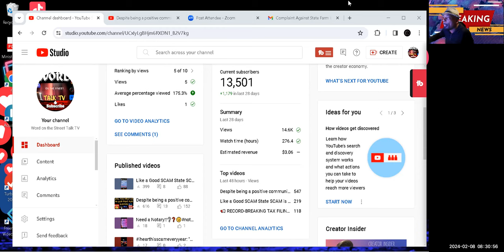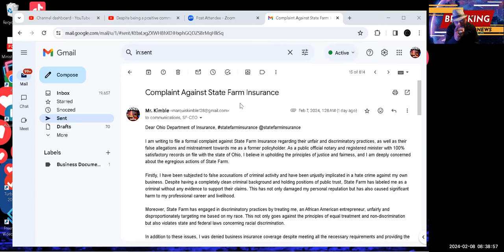😱Shocking State Farm Scam shockingstatefarmscam State Farm Scam 😱💔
😱Shocking State Farm Scam shockingstatefarmscam Exposed 😱💔

shocking state farm scam

🚨😡 MUST-WATCH NOW: State Farm's Shocking Scam Exposed! False Charges, Unlawful Treatment, and Racial Bias 😱🔥
shocking

Prepare to be infuriated as this eye-opening video uncovers State Farm's illegal actions and how they have ruined innocent lives!😨😨 Witness the shocking false charges publicized, the terrifying interrogation by delayed police response, inexcusable ridicule based on appearance, and the wrongful denial of insurance claims without evidence. Literally publicizing on public documents "Client showed up to the meeting wearing a blue suit with a LOUD tie with a bunch of jewelry on and was very braggadocious" In their further efforts to clearly place false allegations against my good name, character and professional career! shocking state farm scam

State Farm Scam

💔💔 As a public officer who pledged to uphold justice, I became a victim of State Farm's racial discrimination. They ignored their obligations to the US Constitution and the Ohio Constitution, treating me unlawfully and racially motivated.👂🦻🧨📢📣🔔📞🏮🚓🚨🔥💥⁉‼❔🛑✅✅❎✔🔴👁‍🗨🕐👁‍🗨

Justice was never served, as they cunningly escaped defending their fabricated allegations. However, armed with evidence, text messages, video dispositions, and more, I will not rest until we file charges in Fulton County Courts. 🏛️💪

Continue

gpt-3.5-turbo
gpt

State Farm also illegally investigated our corporation, HCV Distribution Corporation INC, and unjustly denied our legitimate claim. They failed to consider our records, sales, deliveries, and the fact that our corporation involves multiple officers, directors, and a board.👂🦻🧨📢

🔒 We demand justice! State Farm has 28 days to meet our demands and face the consequences of their actions against me, my family, my company, and our corporation! We won't back down!

🔥 Help us amplify this message by sharing this video with community organizations, government entities, and anyone who needs to know the truth. Together, we'll hold State Farm accountable! ✊🗣️ StateFarmScandal JusticeForAll FightAgainstInjustice EndRacialBias📞🏮🚓🚨🔥

Respectfully,

Mr. Marquis L. Kimble
Certification: Valid until 01/28/2029
Proudly Sworn Officer of the State of Ohio
KNS Ministries INC-KNS Financial INC

00:00 Introduction
09:31 Defamation of my Professional Reputation
23:43 Official Complaint against State Farm